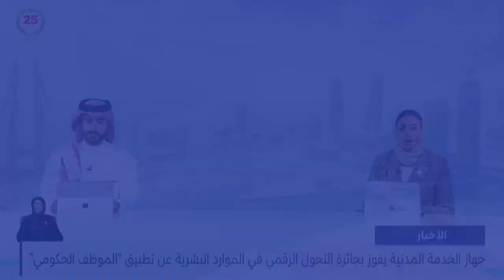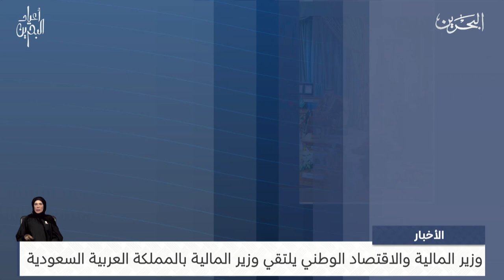البحرين مركز الأخبار : وزير المالية والاقتصاد الوطني يلتقي وزير المالية بالمملكة العربية السعودية